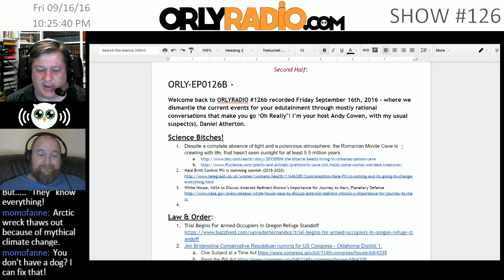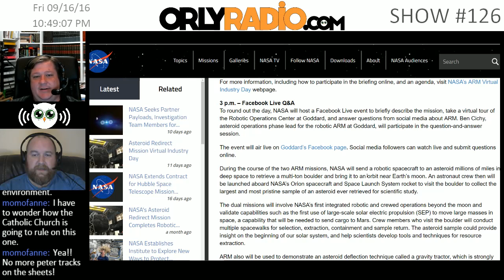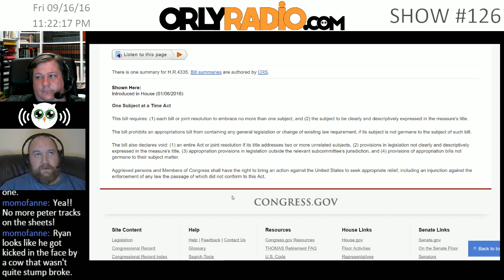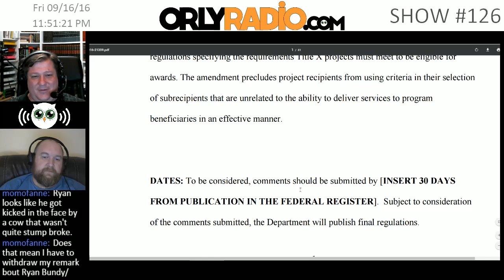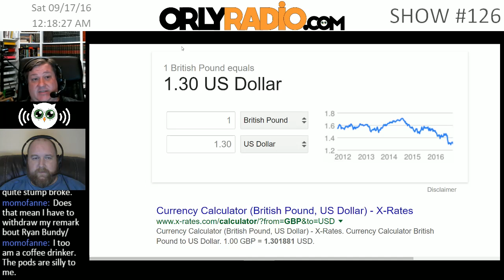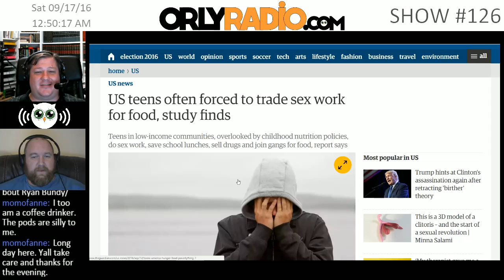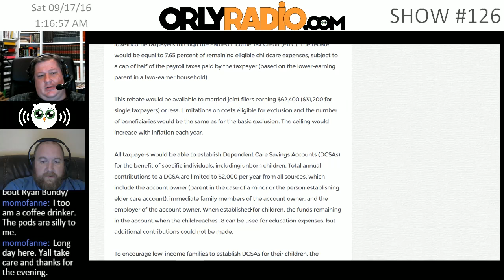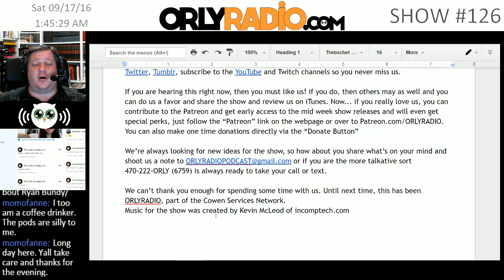ORLY-EP0126B - Basic Transactional Dating Income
Welcome back to ORLYRADIO 126b recorded Friday September 16th, 2016 - where we dismantle the current events for your edutainment through mostly rational conversations that make you go ‘Oh Really’! I’m your host Andy Cowen, with my usual suspect(s), Daniel Atherton.
Science Bitches!
Despite a complete absence of light and a poisonous atmosphere, the Romanian Movile Cave is crawling with life, that hasn’t seen sunlight for at least 5.5 million years.
White House, NASA to Discuss Asteroid Redirect Mission’s Importance for Journey to Mars, Planetary Defense
Law & Order:
Jim Bridenstine Conservative Republican running for US Congress - Oklahoma District 1.
-BREAK- Voicemail
Good Ideas:
House Passes Bill Outlawing “Gag Clauses” That Try To Punish Customers For Writing Negative Reviews
Title X Family Planning Program - “Since 2011, 13 states have taken actions to restrict participation by certain types of providers as subrecipients in the Title X program based on factors unrelated to the provider's’ ability to provide the services required under Title X effectively. In at least several instances, this has led to disruption of services or reduction of services where a public entity, such as a state health department, holds a Title X grant and makes 21 subawards to subrecipients for the provision of services. In response to these actions, this proposed rule requires that any Title X recipient sub-awarding funds for the provision of Title X services not prohibit a potential subrecipient from participating for reasons unrelated to its ability to provide services effectively.” Planned Parenthood receives roughly $70 million annually in Title X grants for contraceptives and cancer and sexually transmitted infection screenings, none of that can be used for abortion services by law.
TL:DR Title X Guarantees access and funding and this proposed rule lays the smack down on anything that tries to get in the way.
New Department of Health and Human Services Rule
-BREAK- GSoW - PSA
Bad Ideas:
Personal Picks:
Andy’s:
Stephen’s:
David’s:
Fred’s:
Acknowledgements: